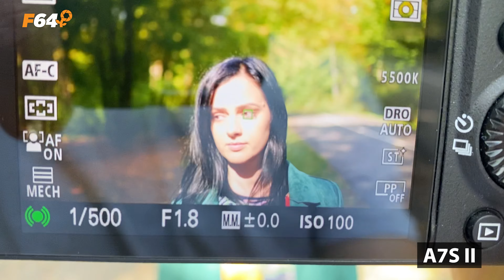Sony A7s III vs A7s II: Diferențe și îmbunătățiri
Sony A7s III vs A7s II: diferențe și îmbunătățiri între cele 2 modele lansate la aproape 5 ani diferență. Sony Alpha 7S III